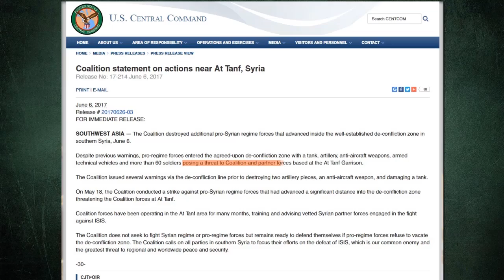7 июня 2017. Военная обстановка в Сирии. Новый авиаудар США по сирийской армии. Русский перевод.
Вечером 6 июня коалиция во главе с США вновь нанесла бомбовый удар по правительственным силам в районе Ат-Танф, расположенном на юге Сирии возле границы с Ираком. Согласно заявлению коалиции во главе с США боевые самолеты нанесли удар по группе численностью свыше 60 солдат, оснащенную танками, техничками, артиллерийскими орудиями, которые «представляли угрозу Коалиции и партнерским силам, расквартированным в гарнизоне Ат-Танф». Сообщается, что авиаударами уничтожено 2 орудия, 1 ЗУ, поврежден 1 танк.
Это уже второй раз, когда авиация коалиции бомбит правительственные силы в данном районе и уже не поддающийся подсчету раз, когда поддерживаемые американцами сателлиты предпочитают воевать против сирийской армии и ее союзников, а не против ИГИЛ. Предыдущий удар коалиции по правительственному конвою в данном районе был 18 мая. Кроме того, в распоряжении коалиции есть 2 военных объекта в районе границы: один – возле города Ат-Танф, другой – возле Аль-Зукуфа.
Таким образом, новая стратегия коалиции заключается в использовании американских войск в качестве буфера, чтобы не дать силам правительства в Дамаске дойти до границы.
Поддерживаемые американцами СДС объявили о начале штурма подконтрольного ИГИЛ города Ракка. По данным пресс-секретаря СДС – Таляля Сило – СДС будут штурмовать город с северного, западного и восточного направлений. Таким образом, подтвердилась ложность заявления СДС о том, что они собираются не дать игиловцам убежать на юг.
После заявления СДС заняли районы Назна и Аль-Машалаб в восточной части Ракки, а также атаковали район Харкала к западу от нее. Оставшиеся боевики ИГИЛ, многие из которых были переброшены в провинции Дейр-эз-Зор и Хомс, сосредоточат оборонительные позиции в центре Ракки.
6 июня ВМС США в заявлении на своем сайте сообщили о том, что авианосная ударная группа, возглавляемая авианосцем «Джордж Буш» возобновила налеты на цели ИГИЛ. Штурм Ракки происходит на фоне бесконечной череды артиллерийских и авиационных ударов коалиции. Кроме того, важную роль в операции играет спецназ США.
Отряды сирийского армейского спецназа Силы тигра продолжили наступление на ИГИЛ к югу от Масканы и освободили деревни Сулайхия, Хирбат Аль-Муфтахия, Хирбат Мухсин, Хирбат Аль-Хассан, Хирбат Ас Саб и Тарфави. Возле города Итрия правительственные силы заняли район Максар Аш-Шамали. Подводя итог текущих событий, некоторые эксперты заявляют о том, что армия и ее союзники могут попытаться дойти до дороги Итрия-Табка к югу от подконтрольной СДС территории.
В городе Дейр-эз-Зор правительственные силы отбили наступление ИГИЛ на район развязки Панорама и выровняли линию обороны. Однако, ситуация остается напряженной.